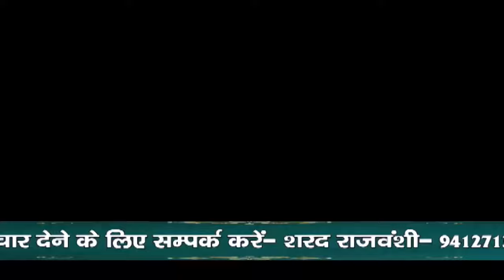सड़क पर नमाज पढ़ रहे लोगों से बदसलूकी, कुंदरकी विधायक ने की सख्त कार्रवाई की मांग